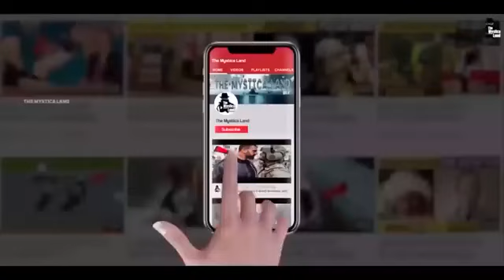Kali akhiyan 🇮🇳🪖🇮🇳🪖🪖🇮🇳🇮🇳🇮🇳🪖🇮🇳🇮🇳🇮🇳🪖🪖🇮🇳🇮🇳🪖🪖🪖🪖🪖🪖🇮🇳🇮🇳🪖🪖🇮🇳🪖🪖🇮🇳🪖🪖🪖🪖🪖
Kari hathiyar hathiyar Gola barood pyar kaisa hota hai is kaise chalaya jata hai bam Gola barud barood